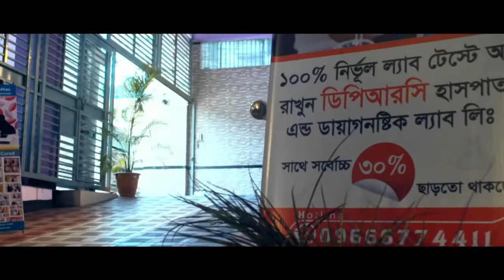জয়েন্টের ব্যথায় প্রায় পঙ্গু হয়ে পরেছিলাম । Joint Pain, PID, PCID, PLID, Shoulder Pain